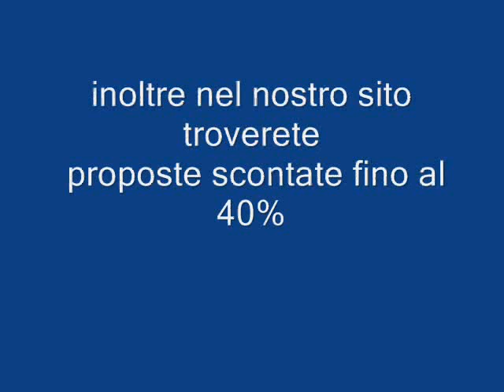Sri Lanka - Ahungalla The Heritance Galadriel viaggi Pieve di Soligo 04381796937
Ambiente elegante, gestione alberghiera attenta alle esigenze della clientela: un connubio di rilassanti atmosfere asiatiche, unite al comfort di un hotel di alto livello. Ideale per un relax totale e rigenerante.